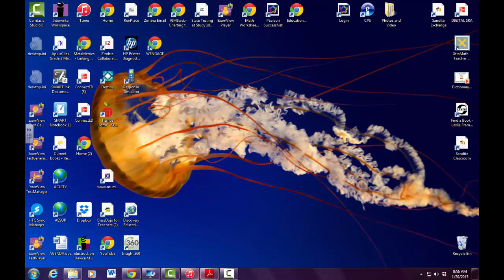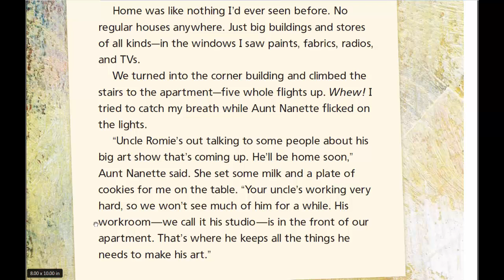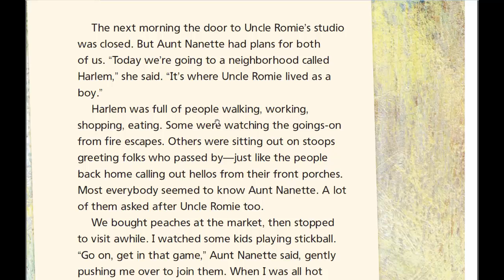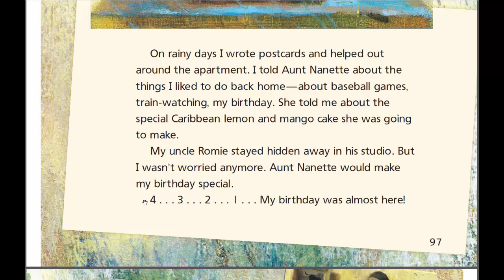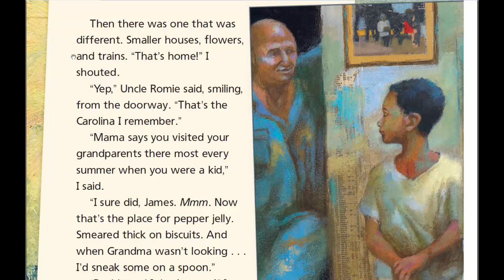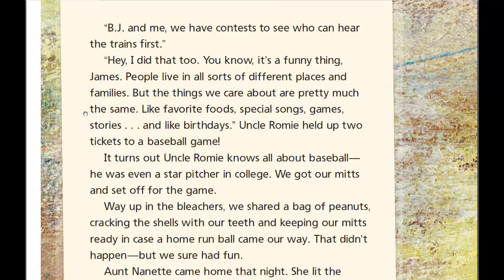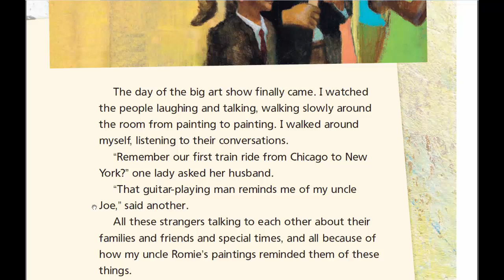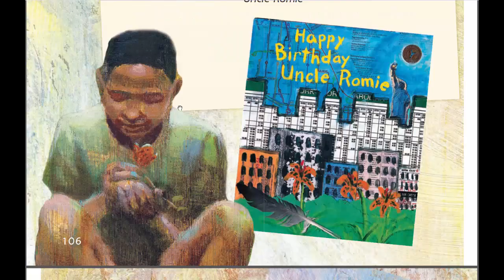ME AND UNCLE ROMIE MOVIE